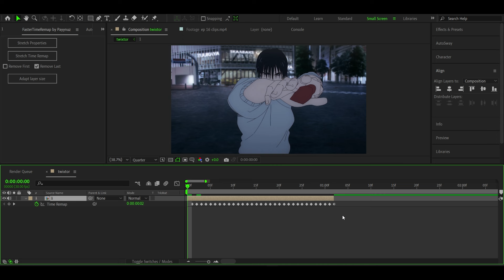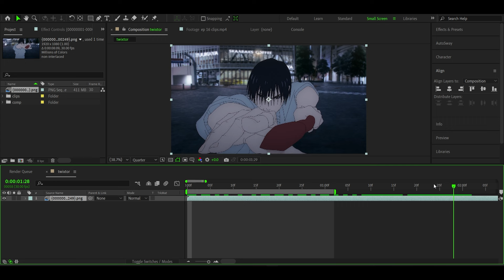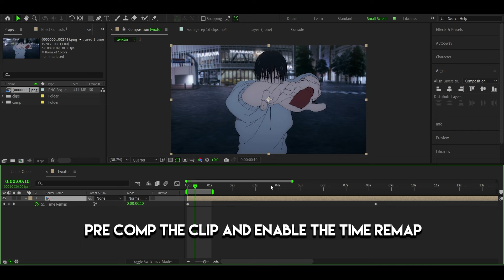Twixtor Tutorial | After Effects Tutorial | AMV/EDIT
If you want me to make a tutorial comment which one would  you like to see
and share the video it would help me a lot

Anime -JJK
Editing software  -After Effects
Arigato ❤️